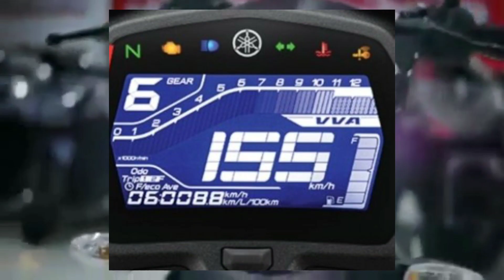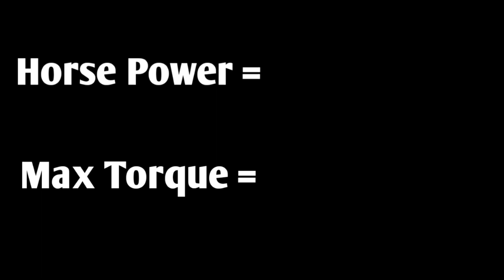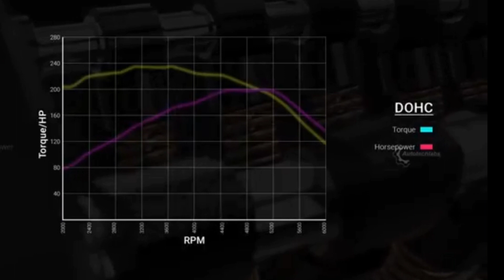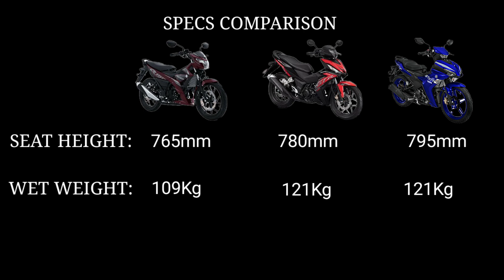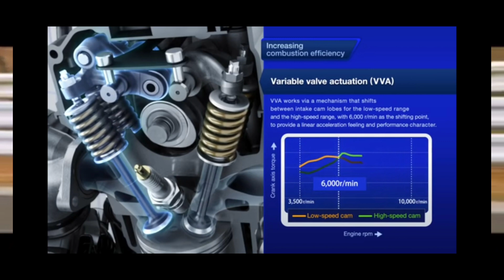SNIPER 155 VVA / GTR150 / RAIDER R150Fi / SPECS COMPARISON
Good day mga Ka-Epic
For todays video ay alamin natin kung
sino na ba ang bagong HARI ng
Underbone dito sa pilipinas, at alamin
din natin ang specifications at
Comparison ng tatlong famous na motor na ito...

Video Credits: Yamaha Inc.

Voice Using: Google Translator.